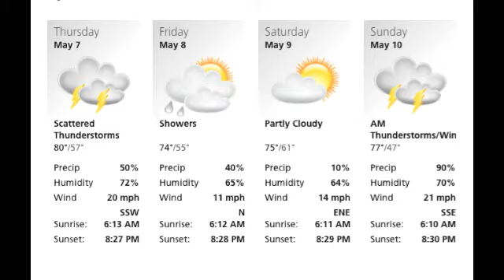Morning Announcements 05-07-15